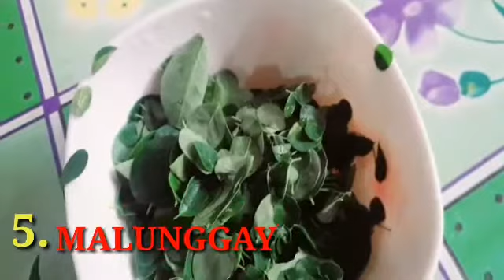LET'S COOK LUTONG BAHAY PRESKANG GULAY/LASWA DE UNA 101